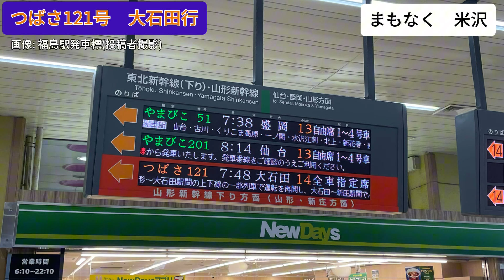【レア行先】大石田行つばさ121号車内放送 通常放送との違い/山形新幹線全区間収録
2024年7月25日の大雨の影響で、山形新幹線の大石田ー新庄間は運転を見合わせています。その影響で過去に例のない「大石田行」つばさ号が誕生したのでその車内放送を収録しました。通常放送と異なる点をテロップで解説しています。

0:00 次は  米沢
2:20 まもなく  米沢
3:14 まもなく  高畠
3:49 まもなく  赤湯
4:44 まもなく  かみのやま温泉
5:19 まもなく  山形
6:41 ただいま  山形
6:55 次は  天童
8:29 まもなく  天童
9:00 まもなく  さくらんぼ東根
9:34 まもなく  村山
10:08 次は終点  大石田
10:52 まもなく終点  大石田

【収録環境】
機器: iPad Pro ボイスメモapp
場所: E8系12号車客室(福島ー米沢)
　　  E8系11号車客室(米沢ー大石田)

内容の誤りやご意見がありましたらコメントにてお知らせください。今後の動画制作をより良いものにするため、ご協力お願いします。
Let me know in comments if you notice anything wrong with information in my videos or you have any suggestions or ideas to improve my works. Thank you for your cooperation.